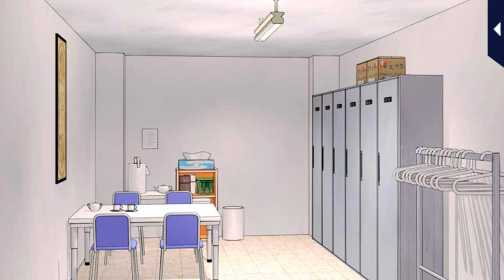My Forged Wedding [A Couple Vacation] Kunihiko Aikawa